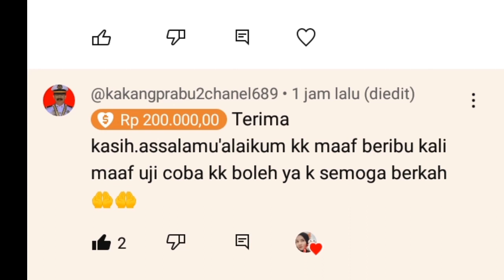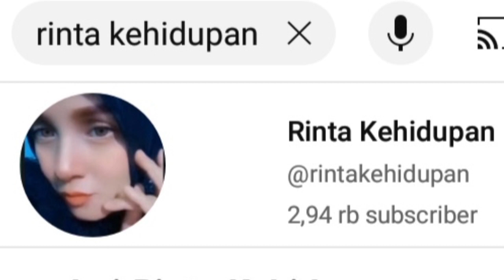MIXUE ES KRIM PART 45